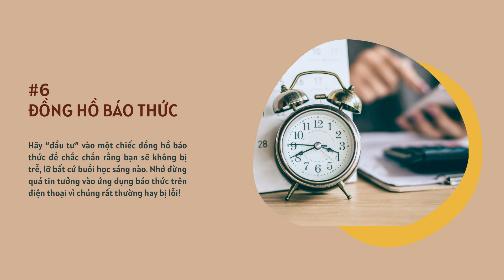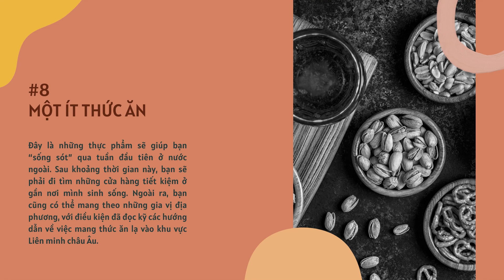Du Học Đồng Thịnh - 10 ĐỒ DÙNG HỮU DỤNG CHO CUỘC SỐNG DU HỌC Ở VƯƠNG QUỐC ANH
Những vật dụng hữu ích mà bạn sẽ cần đến trong quá trình du học (không chỉ) tại Vương quốc Anh.

742/8 Nguyễn Kiệm Phường 4 Q. Phú Nhuận

358, Rua 45.068, Bairro da Costa do Sol | SEP: 0104-03